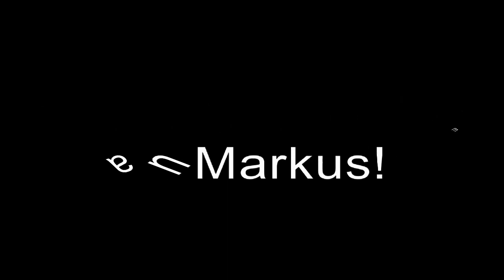Bohnen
Szene aus Mario & Luigi Abenteuer Bowser Part 28 von LPM